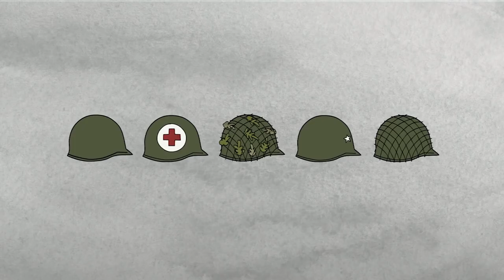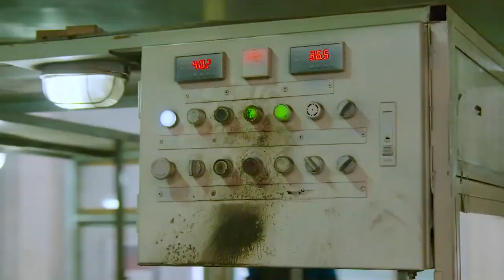CANCELANDO a LOS PLÁSTICOS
Si la humanidad ya había pasado tantos siglos sin necesitar plásticos, ¿Por qué ahora nos parecen indispensables?

Referencias:
-De-la-Torre, G. (2019). Microplásticos en el medio marino: una problemática que abordar. Revista Ciencia y Tecnología, 15(4), 27-37.
-Serie documental de Netflix “Sociedad de Consumo”, Episodio: Reciclaje de mentiras
-Njeru, Jeremia. "The urban political ecology of plastic bag waste problem in Nairobi, Kenya." Geoforum 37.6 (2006): 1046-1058.
-Testard, J. (2017, July). Arqueología, fuentes etnohistóricas y retóricas de legitimización: un ensayo reflexivo sobre los olmecas xicalancas. In Anales de Antropología (Vol. 51, No. 2, pp. 142-153).

Arte del canal: Ruthy Pilatowski
Edición: Hernán Hidalgo
Guión: Beca Lomelí y Raiza Pilatowsky